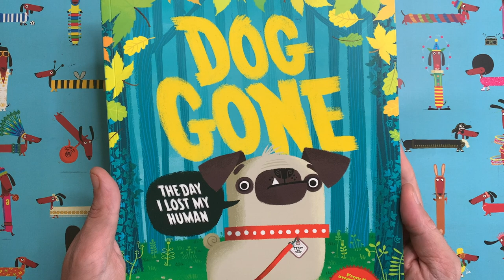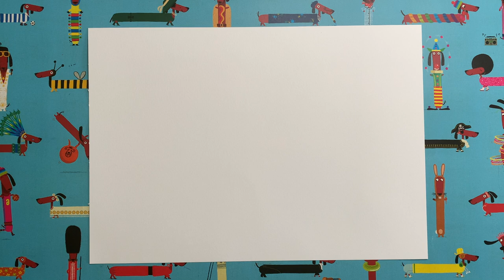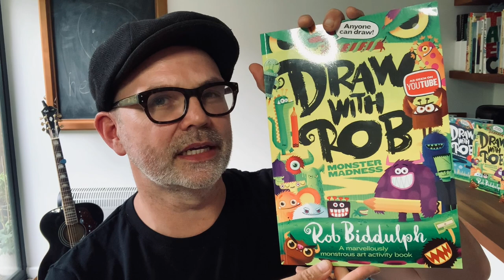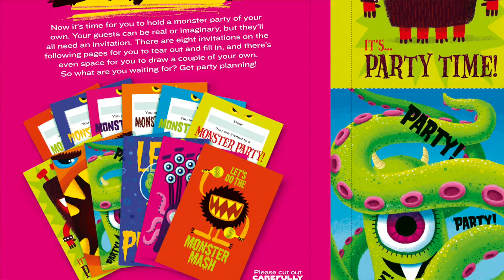DrawWithRob 100 Picture Frame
✏️ARE YOU READY TO DRAW? Here's another DrawWithRob film for you to watch with your little/big ones. Today it's our 100th episode! YAY! To celebrate all of the amazing art we've made together over the last 18 months, I thought I should show you how to draw a picture frame in which to display it! Why don't you fill it will your favourite DrawWithRob character! All you need is a piece of paper, a pencil, something to colour with and half an hour or so. Remember to share pics of your artwork and, who knows, you might make THE GRID (which I will post on Friday). Good luck!
The first four DrawWithRob activity books (Draw With Rob, Draw With Rob at Christmas, Draw With Rob: Build A Story and Draw With Rob: Monster Madness, published by HarperCollins) are OUT NOW!